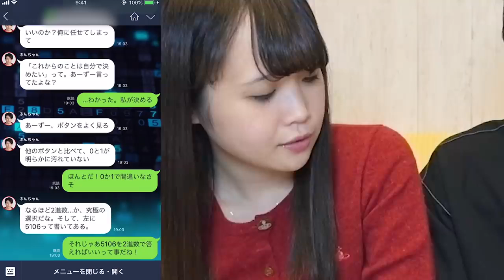絶対に笑ってはいけないパオパオミステリーシーン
koToro_［コトロ］を今すぐプレイ！(スマホのみ)
※URLはスマホからご覧ください

▼koToro_［コトロ］でストーリーが読めなくなった時の対処法
パターン1 : ▼が出ないとき→ちょっとトークを上にあげると出るよ！
パターン2 : 下のメニューを出したとき→下のメニューを閉じると▼が出るよ！
パターン3 : スタンプなどを押してしまって▼が消えてしまったとき
①下のメニューの「ヘルプ」ページから
②「▼がでなくなったら」のボタンを選択すると読めるよ

ぜひみんなもkoToro_［コトロ］で本格ミステリーを楽しもう！！

❁本日の一言Q&A。
Q：やってみたい「笑ってはいけない」動画は何ですか？
A：笑ってはいけない「笑ってはいけない動画」です。

UUUM株式会社　パオパオチャンネル宛